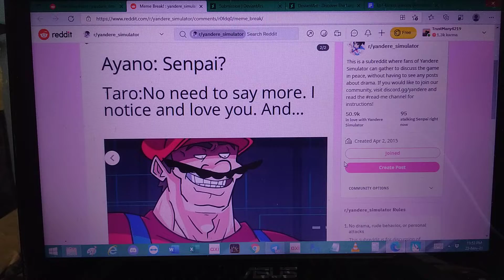How Yandere Simulator should have ended (From Reddit)